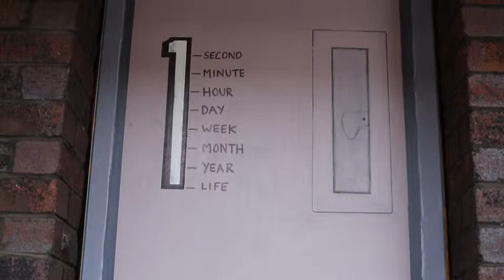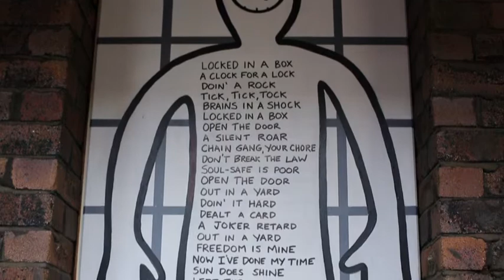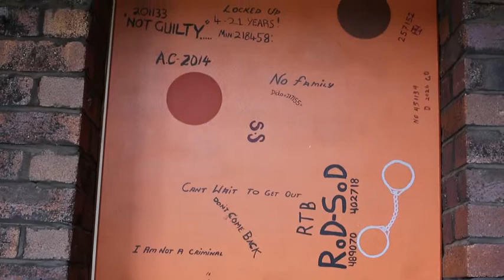Shoalhaven Arts Centre - Inmates Artworks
COURTYARD PANEL PROJECT
South Coast Correctional Centre Inmates
15 November 2014 – 23 March 2015
Shoalhaven City Arts Centre
12 Berry Street Nowra NSW 2541

The South Coast Correctional Centre commenced operation in 2010 catering primarily to inmates from the South Coast, between Helensburgh and the Victorian border. Inmates are encouraged to develop increased levels of self-responsibility and to improve motivation to participate in offence-related, transitional and resettlement programs. Opportunities are provided for their participation in education, work, vocational training and programs.

Signalling the beginning of ongoing collaborations between South Coast Correctional Centre and Shoalhaven City Arts Centre, you are invited to the first exhibition of panel artworks lining the walls of the gallery courtyard. Each panel showcases works from inmates at the centre in South Nowra under the education program.

The Courtyard Gallery exhibition is a hint of what is to come in 2015.

We thank all participating inmates and invite family, friends and visitors to enjoy the artworks while sitting in the Art Centre Courtyard during the summer months.

The Shoalhaven City Arts Centre acknowledges the involvement of Tanya Bennett and Randall Sinnamon in bringing this project to the public.